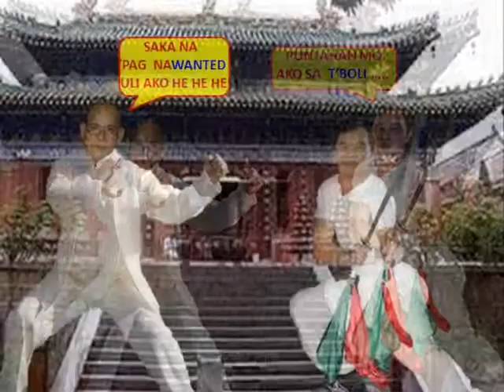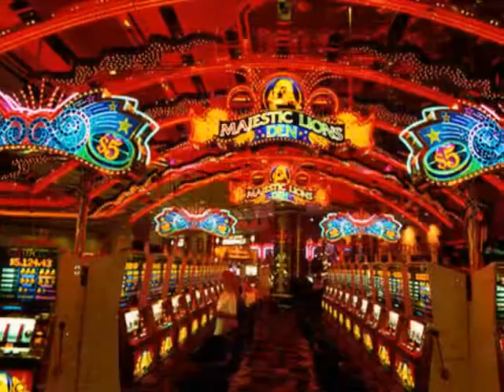JOSE JOVERO by KAPHELSTOK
JOSE JOVERO sa  "from SHAOLIN to LAS VEGAS" sa KOMIKS ni KAPHELSTOK as of December 6, 2012